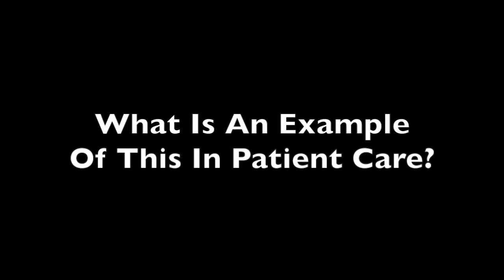Getting the Best Results in Patients with Wet Age-Related Macular Degeneration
If patients with the wet form of wet age-related macular degeneration are caught early enough there are treatments available to help treat the condition.